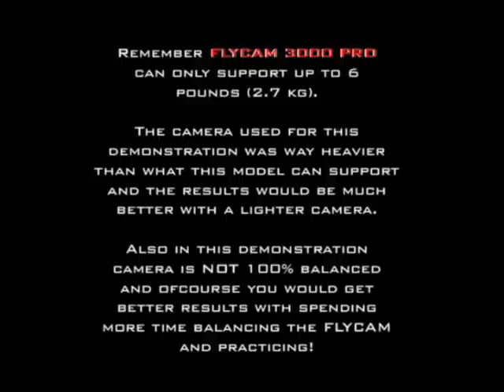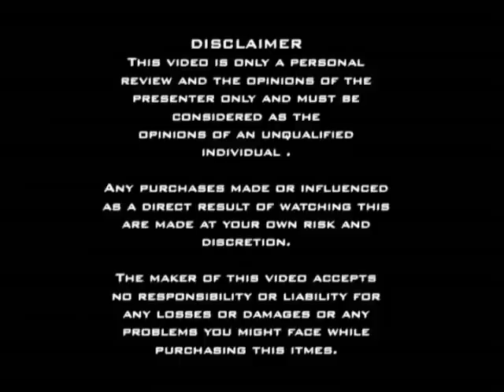Flycam 3000 Video Camera Stabilizer | HandHeld Steadycam for Controlled Movements | Demo + TestShots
FLYCAM 3000 stabilizer is designed in a manner that it eliminates all the shakes & lets you capture smooth gliding shots.